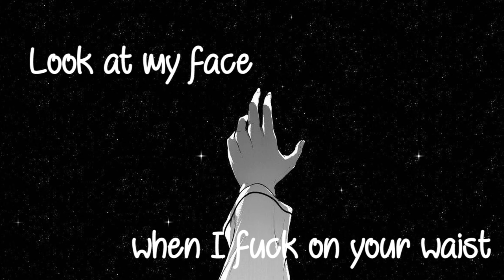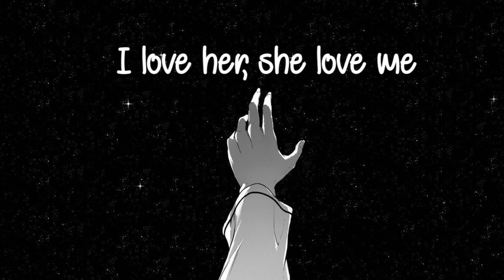♪ Nightcore - Star Shopping (Female Cover)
✎ SONG INFORMATION ✎
✗ Name ➼ Star Shopping
✗ Singer/Band ➼ Lil Peep cover by phelto

✦PICTURE(S): The picture is from Manga of  Bungo Stray Dogs. The characher is Dazai Osamu.

✎ DOWNLOADS ✎

✎ SOCIAL MEDIA ✎

✎ ADDITIONAL DETAILS ✎

✦ Programs Used: Adobe Premier Pro, Virtual DJ
✦ Picture Origin: Bungo Stray Dogs
✦ Font: Behind Violet Eyes

✎ LYRICS ✎

[Verse]
Wait right here
I'll be back in the mornin'
I know that I'm not that important to you
But to me, girl, you're so much more than gorgeous (Yeah)
So much more than perfect (Yeah)
Right now I know that I'm not really worth it
If you give me time, I could work on it
Give me some time while I work on it
Losin' your patience, and, girl, I don't blame you
The Earth's in rotation, you're waitin' for me (Yeah)
Look at my face when I fuck on your waist
'Cause we only have one conversation a week
That's why your friends always hatin' on me
Fuck 'em though, I did this all by myself
Matter fact, I ain't ever asked no one for help
And that's why I don't pick up my phone when it rings
None of my exes is over Lil Peep
Nobody flexin' as much as I be
That's why she text me and tell me she love me
She know that someday I'll be over the sea
Makin' my money and smokin' my weed
I think it's funny, she open up to me, get comfortable with me
Once I got it comin', I love her, she love me
I know that I'm nothing like someone her family want me to be
If I find a way, would you walk it with me?
Look at my face while you talkin' to me
Can I get one conversation at least?
Shout out to everyone makin' my beats, you helpin' me preach
This music's the only thing keepin' the peace when I'm fallin' to pieces